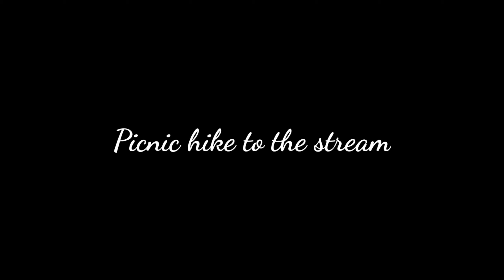Lunch at the river Vlog - The Blisswinds Experience!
Experience the surroundings with Blisswinds Experience over Breakfast or Lunch in the midst of wilderness